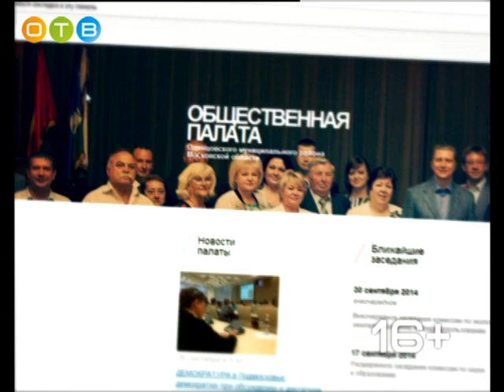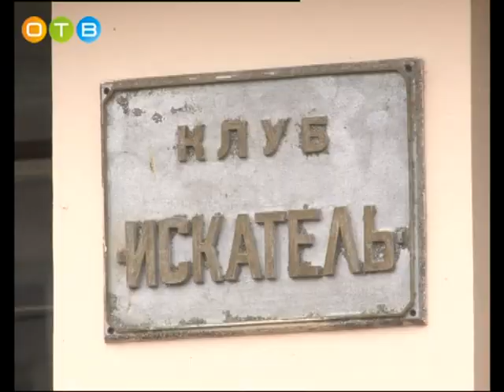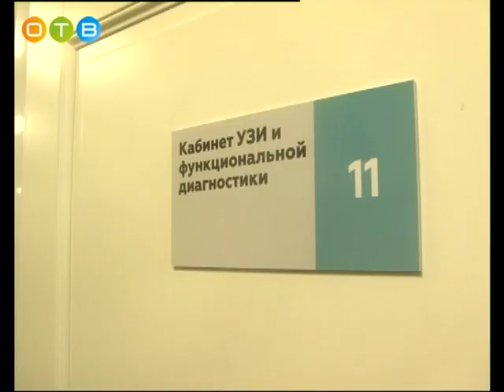Разберемся 07 11 18